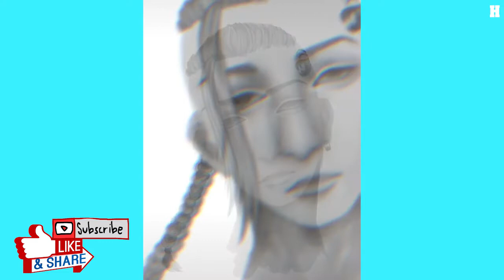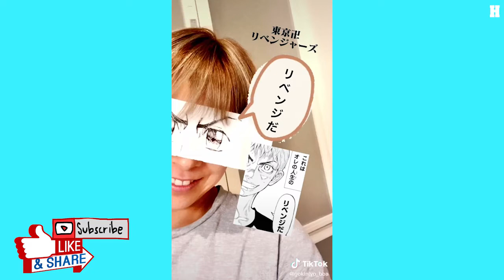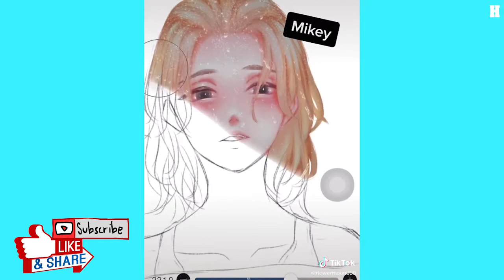【東京リベンジャーズイラスト 】TikTok Tokyo Revergers Painting #29